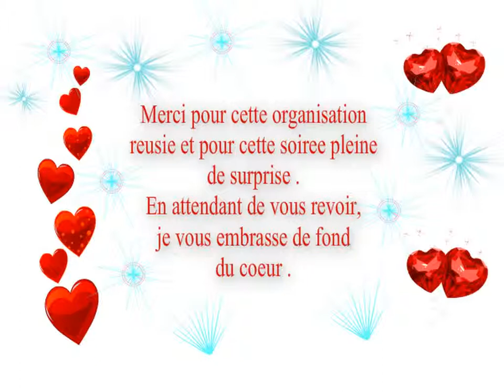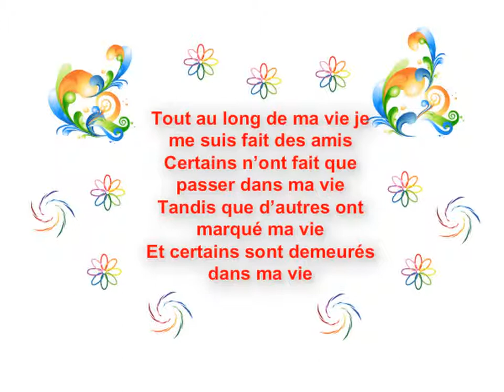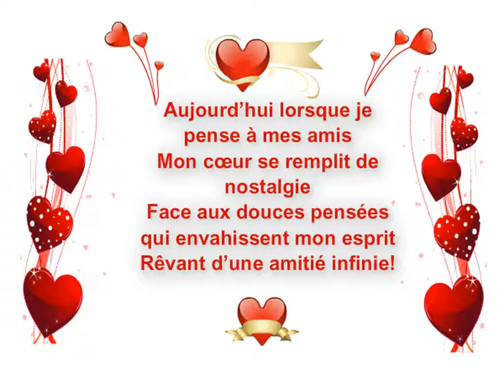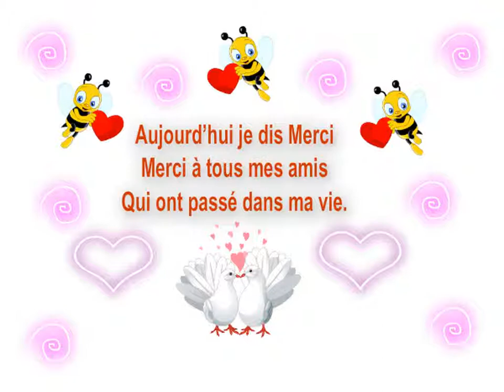Remerciement d'anniversaire & Zohor &